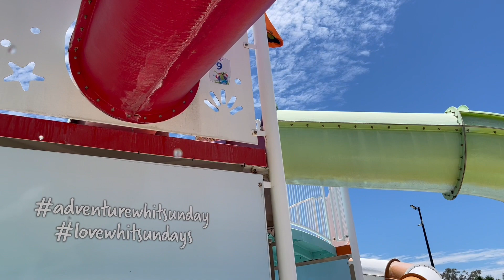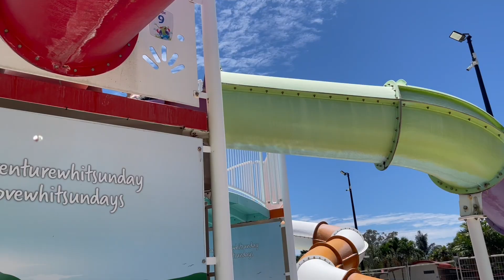Halloween @ Big4 Adventure Whitsunday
Our whole crew went to Big4 Adventure Whitsunday to celebrate halloween this year. We went on waterslides, flew high in the pool, fed animals, played putt putt and went to the local driving range. It was a great weekend!